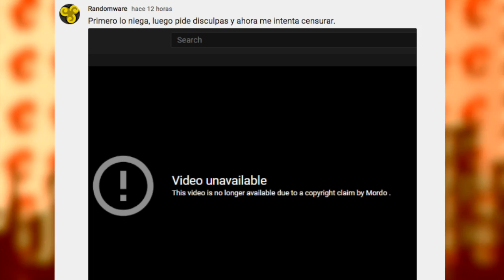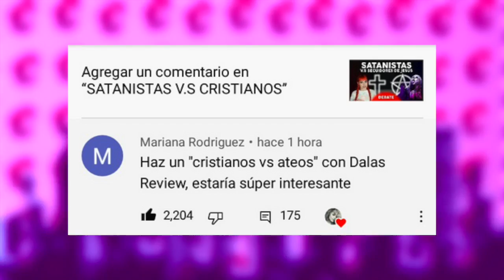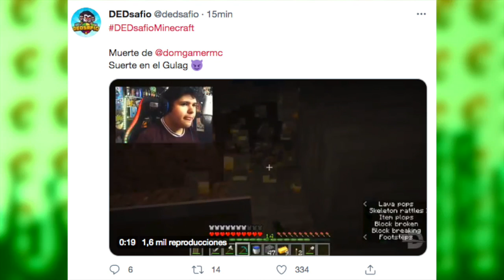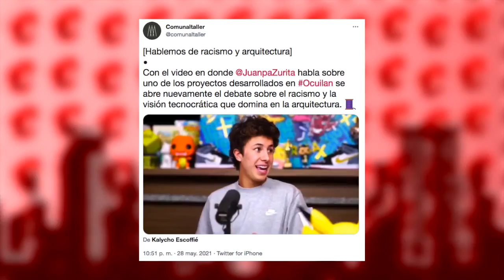Rubius ASQUEADO Por VIDEO De Juan Pantoja | Auron NUEVO PROYECTO Con Twitch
Temas del video:
00:00 Mordo mete strike
02:17 Kika dispuesta a debate con dalas
03:16 Dedsafio comienza
04:34 Juanpa cancelado de nuevo
05:49 Auron renueva con twitch
07:10 Rubius asqueado por video de JD Pantoja